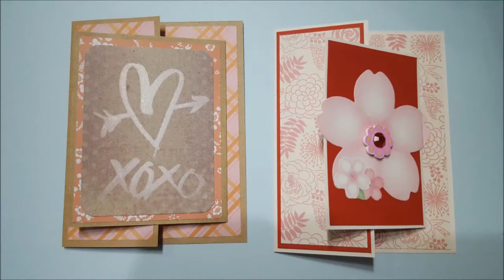card #11 Fun fold card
Hi Friends!
Sharing some fun fold cards today. I have followed Jackie Bolhuis tutorial.
God Bless!!!
Happy crafting!!!